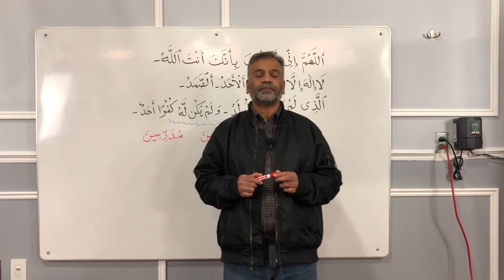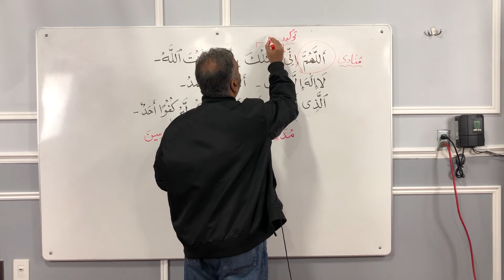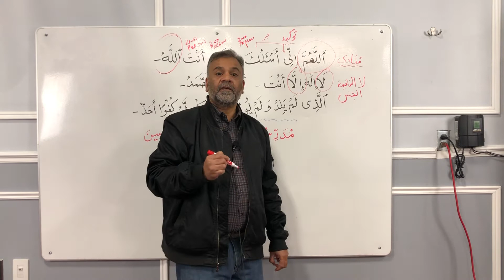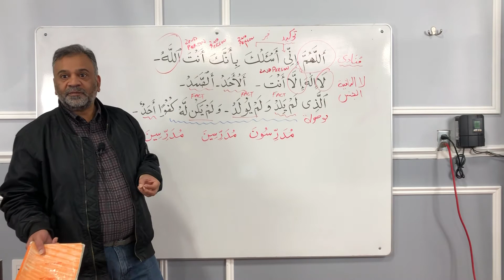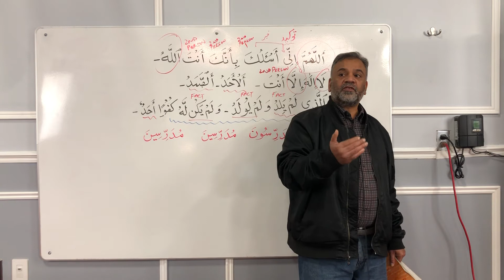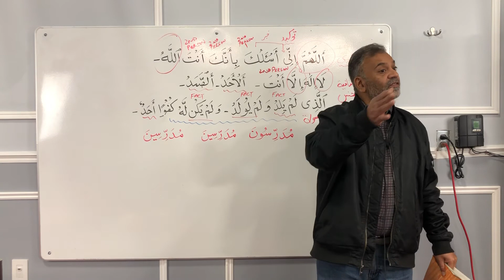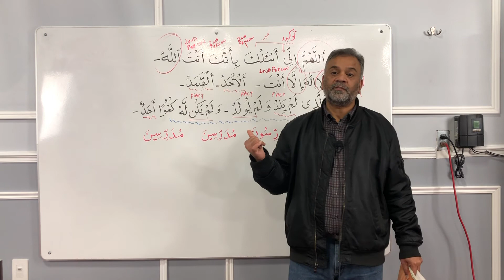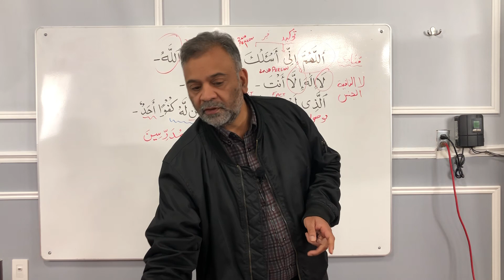Arabic Grammar - Class 72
Madina Book 2 - Lesson 23 & 24